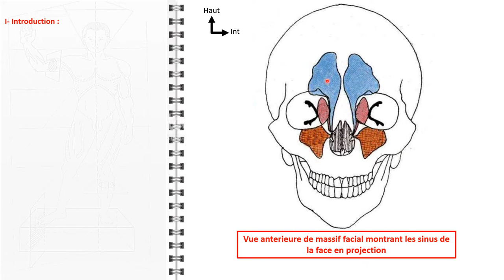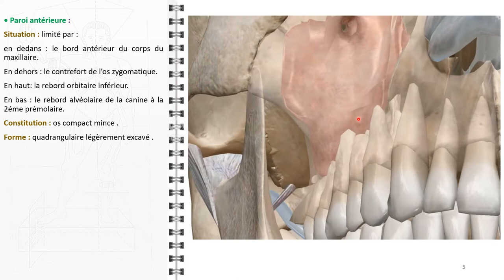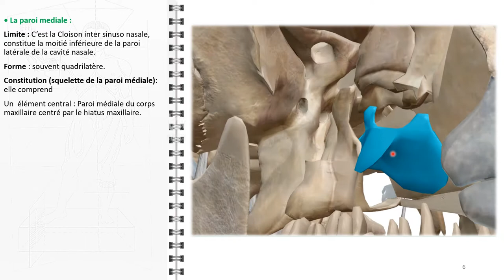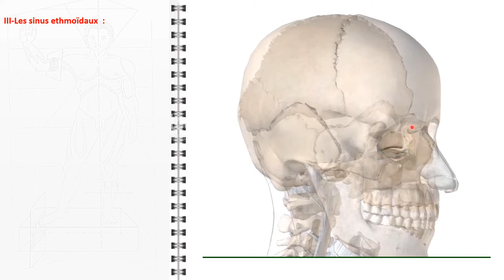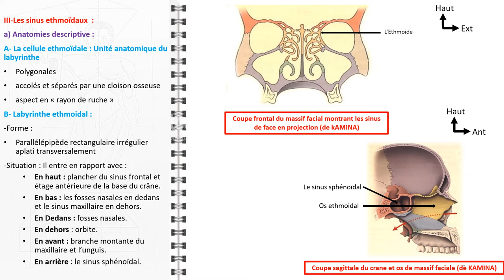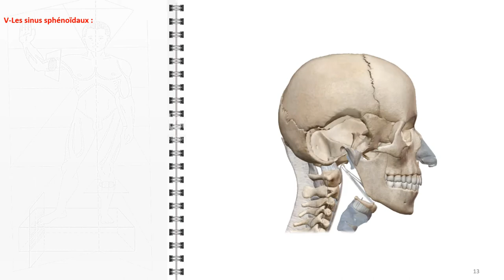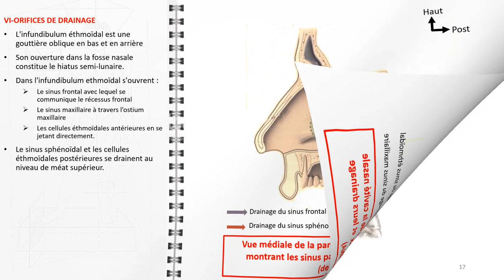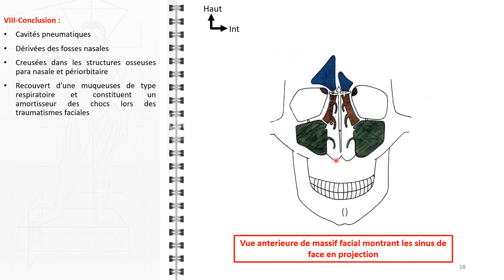ANATOMIE FMPM ANATOMIE DES SINUS PARANASAUX